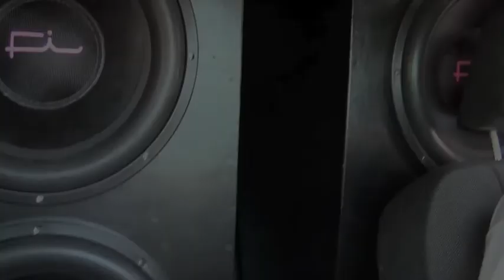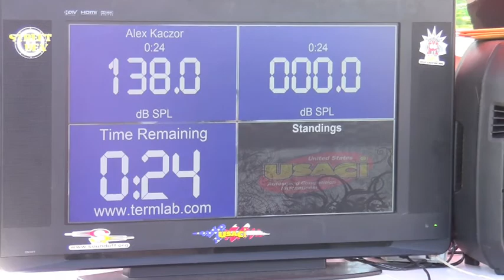4 Team Fi 15s, 4 nendo 5500s 160+db crown vic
before swapping out the N2's for the Team Fi's alex hit 160.5 on music. still turned down and doing a 160 on music
4 team fi 15
4 nendo 5500s @0.3 ohms each
xs power batteries
dc power alternator
sundown 200.4
mb qurat 4.125